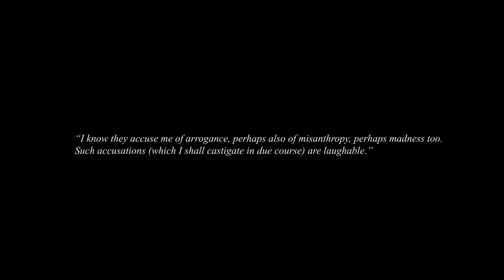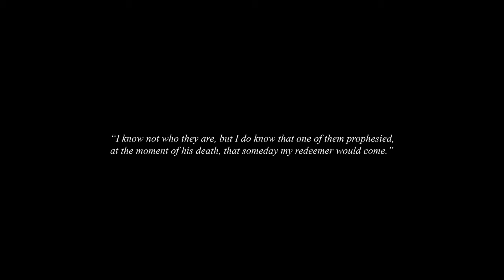Trailer Asterion Enjmin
Asterion is an interactive work which is freely inspired by one of Borgès' short stories called "The House of Asterion".

Game design : Marc-Antoine Pietri, Clément Bachellerie
Programming : Baptiste Decain,Nicolas Dacquay
Visual design : Benjamin Perrot Samuel Monneau
Sound design : Fabien Bourbigot